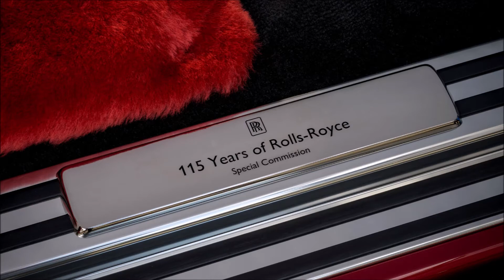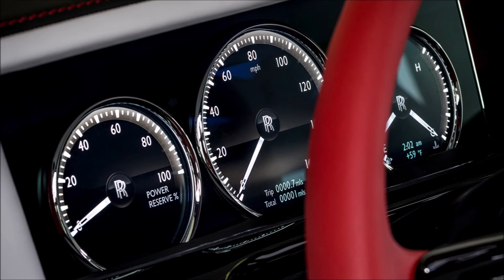Bespoke Red Rolls-Royce Phantom Slideshow